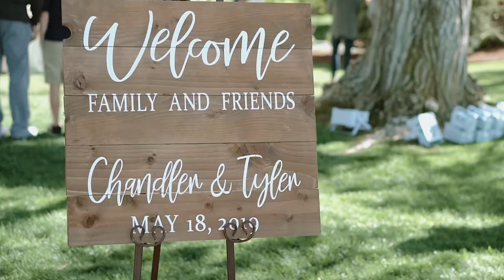Twin Falls Idaho Wedding | Chandler & Tyler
A wedding highlight film from Huckleberry Studio Photography & Films.